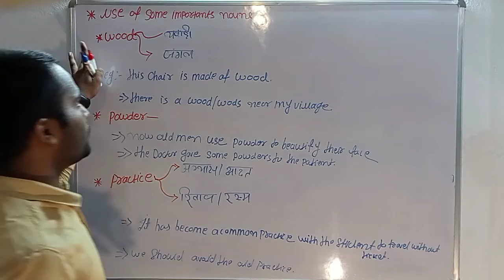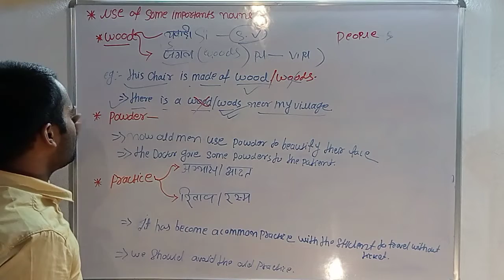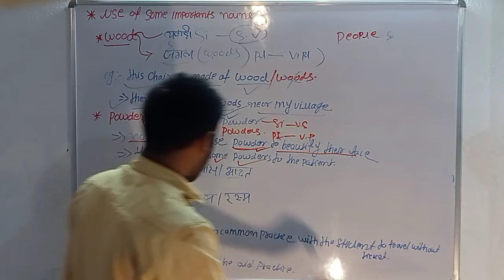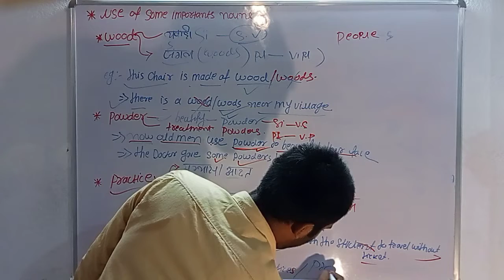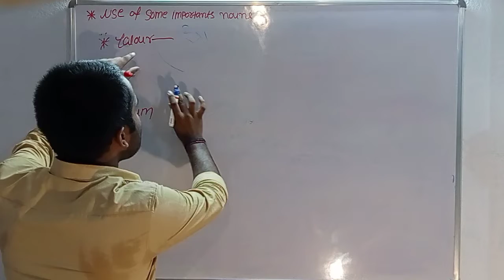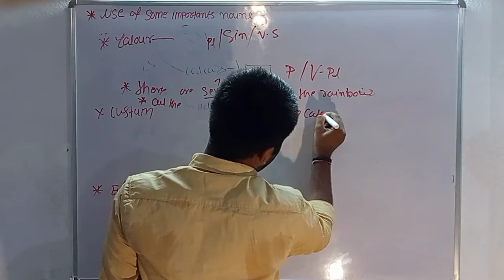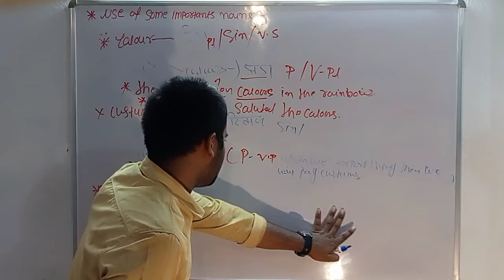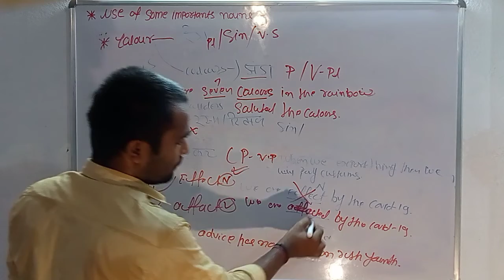noun and Number , class -9/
this video is made for those students who are preparing for LDC CHSL and other competitive exams and want to improve their English and get the highest marks in the any competitive exams.

संज्ञाकाएकवचन बहुवचन कैसे बनाना?
proparसंज्ञा का कहl प्रयोग करे?

सामान्य संज्ञा को कहा प्रयोग करे
सामूहिक संज्ञा को कहन प्रयोग करे?
सामग्री संज्ञा और एक अमूर्त संज्ञा का प्रयोग कहां करें
गणनीय संज्ञा और अगणनीय संज्ञा का प्रयोग कहां करें